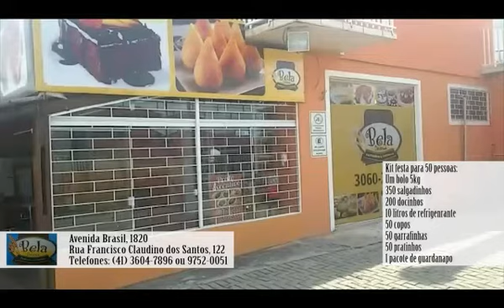Panificadora Bela Doceria Fazenda rio grande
Vídeo de comercial web